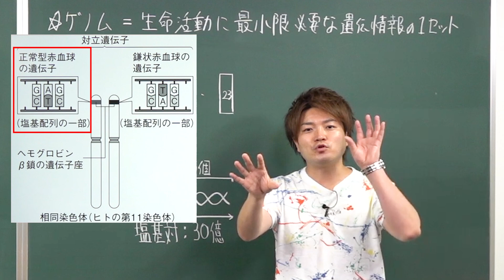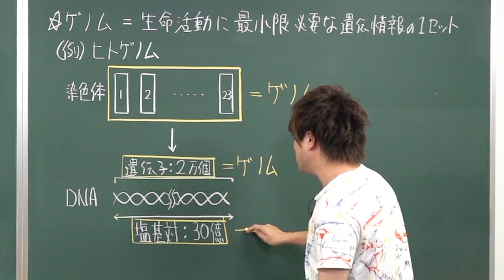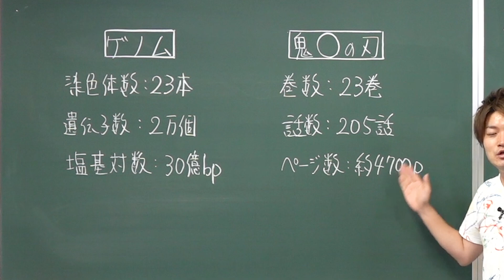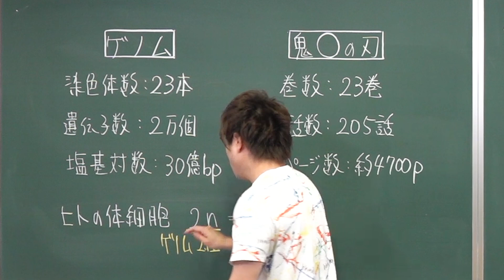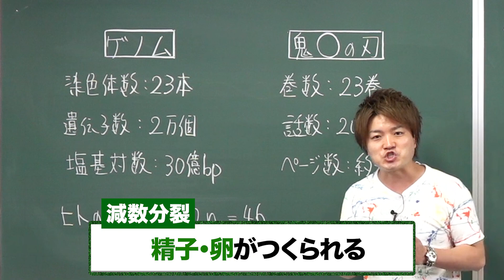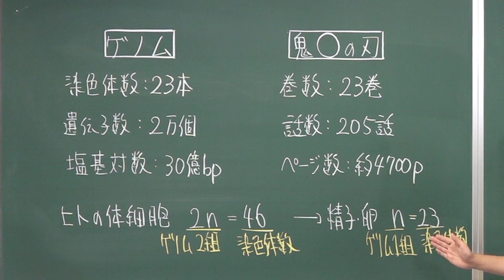【生物】染色体と遺伝子（後半）【第22-2講】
一通り目を通して、空欄に何が入るか考えてから受けましょう！↓

使用機材：Black Magic Design ATEM Mini Pro

【目次】
00:00 ゲノム
03:51 ゲノム（例）